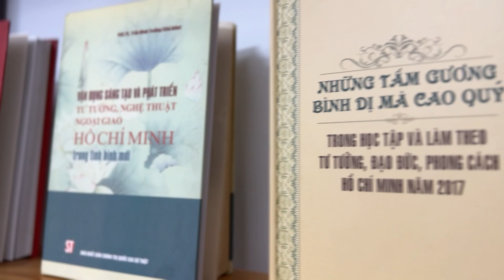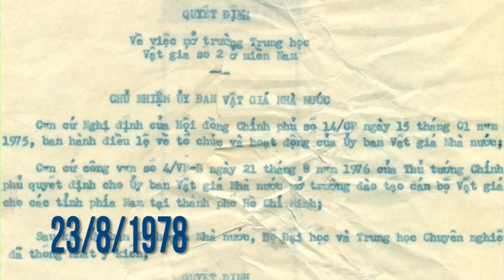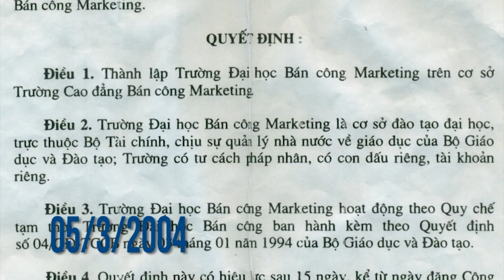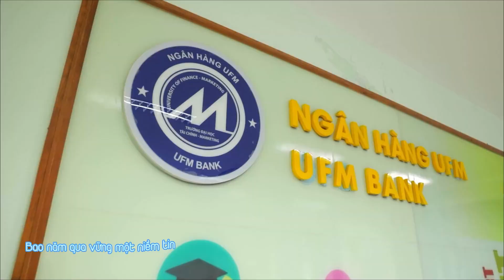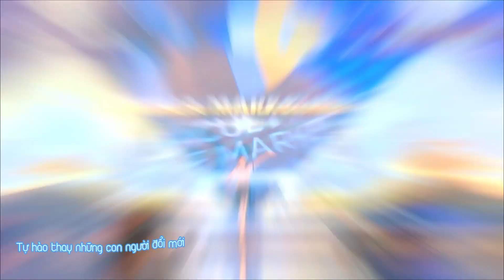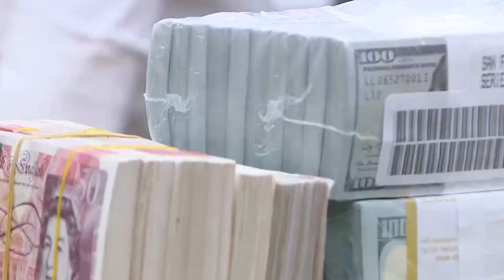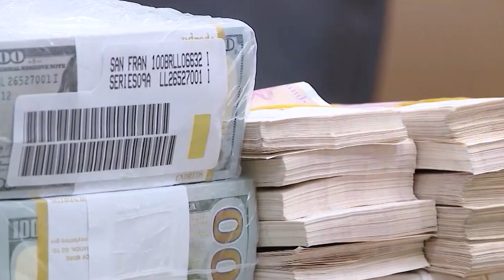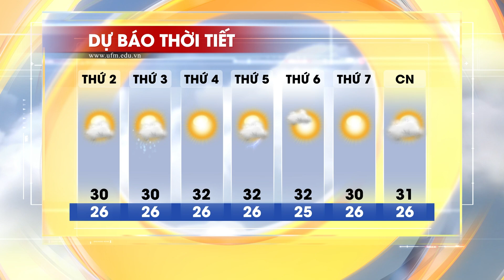[ĐIỂM TUẦN] Số 102 | Tuần cuối tháng 8 năm 2024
🔖 Kính mời quý vị cùng theo dõi Bản tin ĐIỂM TUẦN phiên bản mới của Trường Đại học Tài chính - Marketing. Bản tin số 102 gồm những thông tin đáng chú ý diễn ra tại UFM trong tuần qua:
✅ UFM ký kết hợp tác với Chi nhánh NXB Chính trị quốc gia sự thật tại TP.HCM
✅ Khởi động cuộc thi Tìm kiếm Người dẫn chương trình – UFM VOICE TALENT 2024
✅ Tiêu điểm: chặng đường 48 năm hình thành và phát triển của UFM
Cùng cập nhật các tin tức, sự kiện nổi bật về Marketing và Tài chính

📽 Bản tin được phát sóng trên các nền tảng số của Trường.

⏰20g00, ngày 01/9/2024

💐Kính mời quý vị đón xem Bản tin ĐIỂM TUẦN được phát sóng vào tối Chủ nhật hàng tuần trên các nền tảng số của Trường để cập nhật các tin tức mới nhất tại UFM cũng như các tin tức trong xã hội được các bạn trẻ quan tâm.